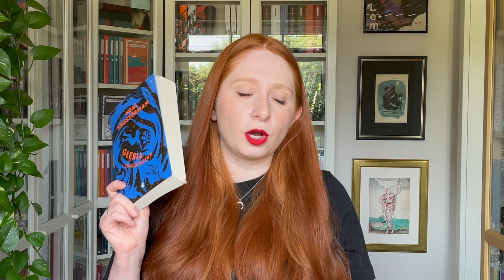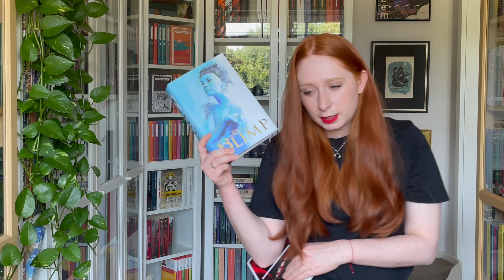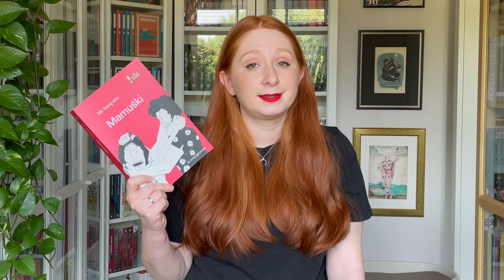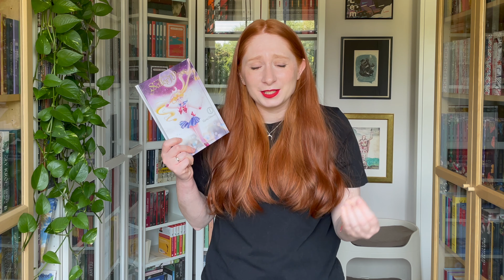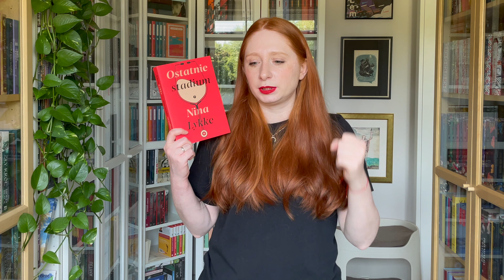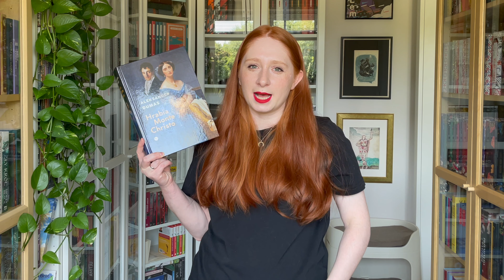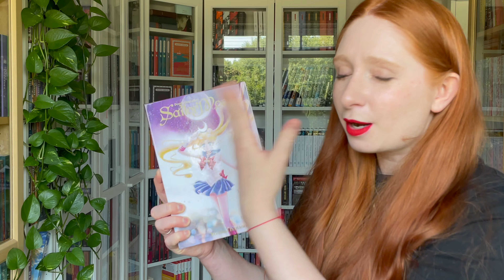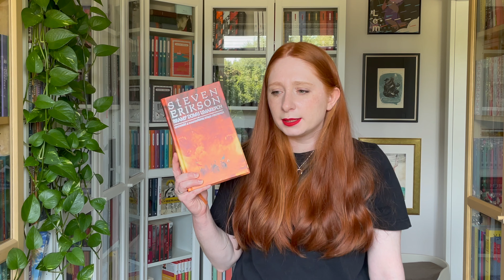Podsumowanie półrocza, najlepsze i najgorsze książki tego półrocza📚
No dzień dobry, ja jestem Barbara a to jest kanał Nakład Wyczerpany.
Znajdziesz tu książki 📚oraz okazjonalnie koty 🐈🐈‍⬛🐈‍⬛ i psy 🐕🐕.

- Flovry x tender spring - Recess

- ENRA x Sleepermane – Tomorrows That Follow
 • ENRA x Sleepermane – Tomorrows That F...